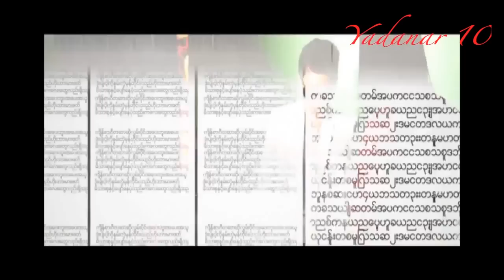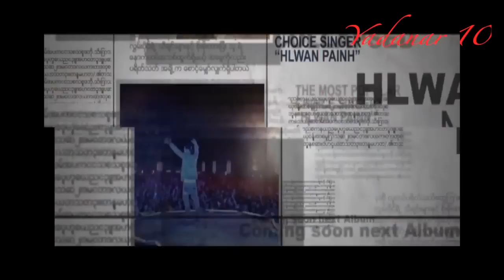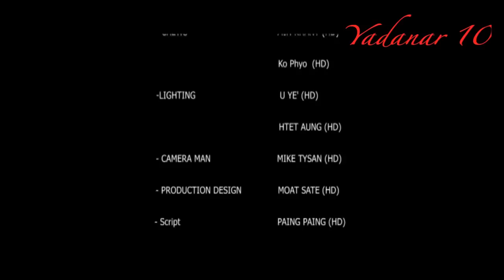Hlwan Paing- Carbon Dioxide